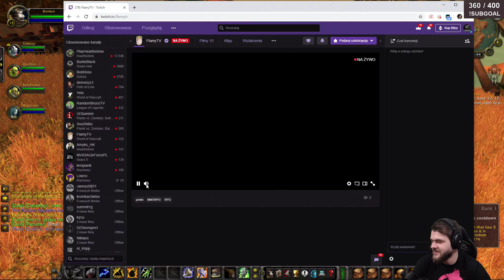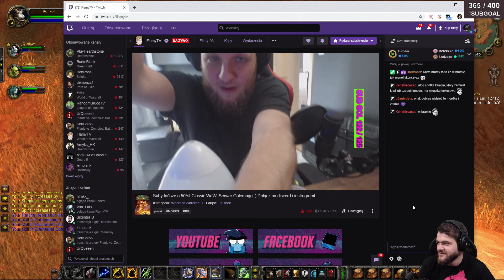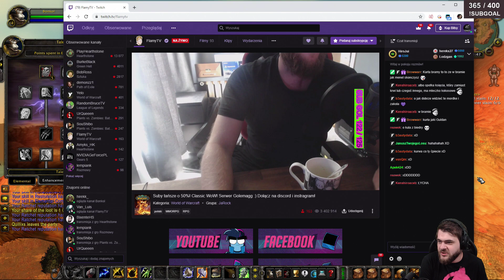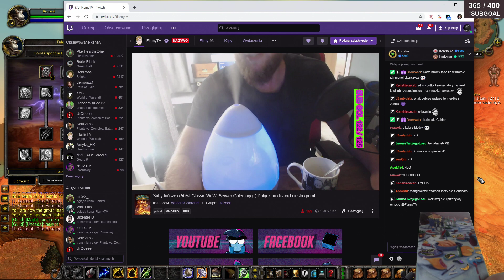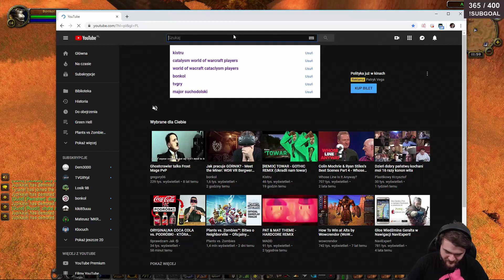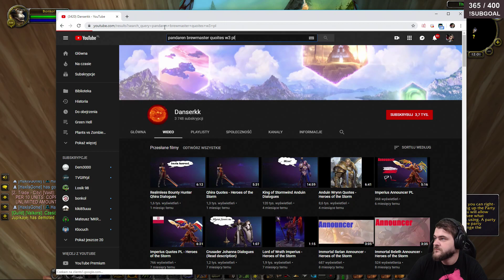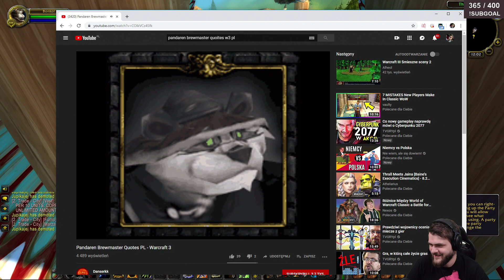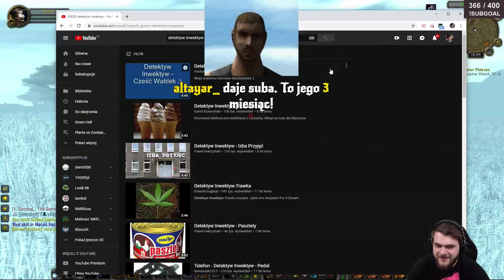WRÓŻBITA Dawidek - World of Warcraft Classic / 07.09.2019 (#2)